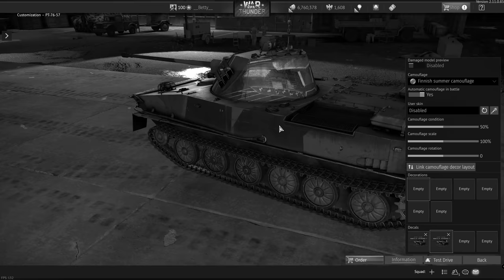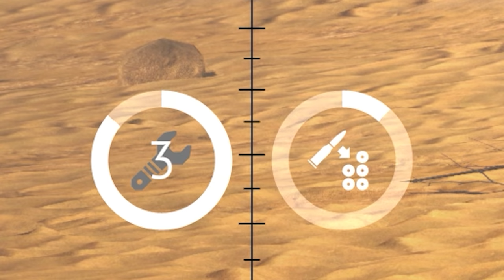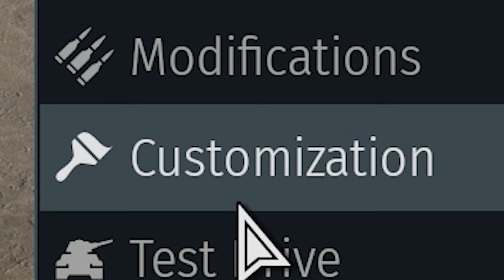THE LIGHT TANK SHE SAID NOT TO WORRY ABOUT (War Thunder)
Today I'm playing with PT-76-57 top "River Hunter" battle pass reward. It's basically better zsu-57-2. Enjoy!

                                    Intro:  Hadouken - Lupus Nocte

                       Background:  You're Streets Behind - The New Fools
                                                Taurus - Kryptos
                                                Shaving Grace - T. Morri
                                                Almighty Dollar - The New Fools

MY PC:

GPU - ASUS RTX 3090 STRIX OC
CPU - Ryzen 9 5950X
CPU COOLER - Arctic Liquid Freezer II 360
RAM - Corsair VENGEANCE LPX 32GB
MEMORY - Samsung 980 PRO 1 TB PCIe 4.0 M.2 (2x)
MOTHERBOARD - ROG Crosshair Dark VIII Hero
PSU - CORSAIR HX1000 Modular ATX PSU - 1000 W

MAIN MONITOR - Gigabyte 32" M32U-EK
SECOND MONITOR - Acer Predator XB271HU 27"
THIRD MONITOR - Lenovo L27q-30 27"